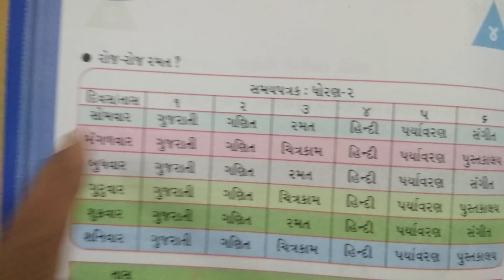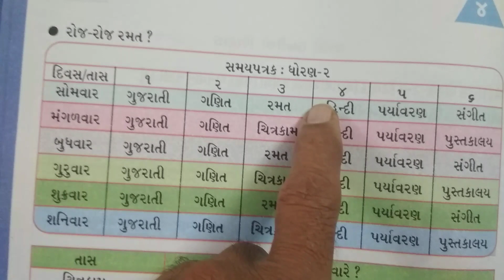ગણિત (પ્રજ્ઞા), ધોરણ ૨. રમેશભાઈ સરવૈયા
એકમ- ૨૩. અભ્યાસ કાર્ડ ૪, પાનાં નં. ૬૦ ઉપર